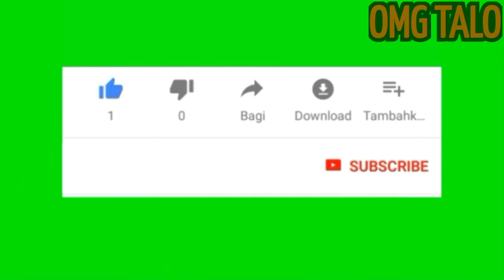MENAKJUBKAN Hasil RAK BUNGA KELADI JANDA BOLONG, TERBUAT DARI KAYU , PAPAN PAKU DAN CAT BEKAS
rakbunga keladijandabolong kreatif# semua bahan terbuat dari bahan bekas, membuat rak bunga yang lagi viral, keladi janda bolong